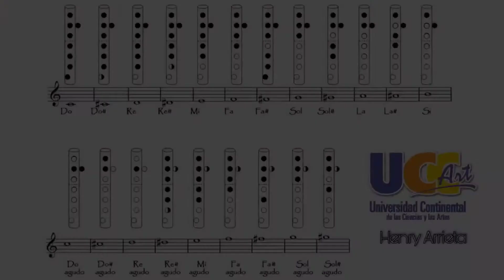Escala Cromática ~ Flauta Dulce ~ De Do grave a Sol# agudo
Clase :Instrumento I
Profesor : Isaac Fernández Rojas
UCCART